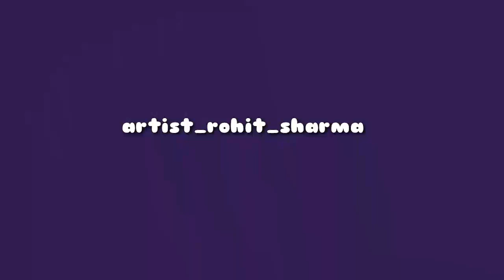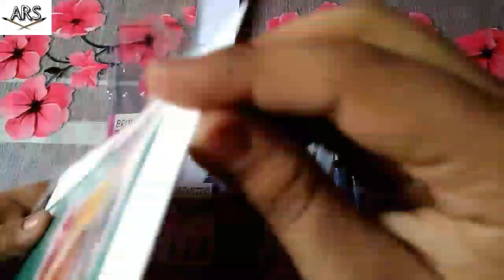Water brush pens unboxing + review from amazon|how to use water brush pens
Materials used: (for oil pastels drawing only)

Paper A4

Oil pastels

Ask questions in the comments section